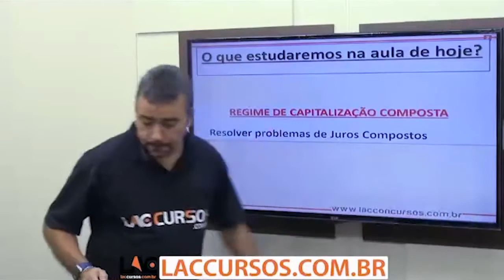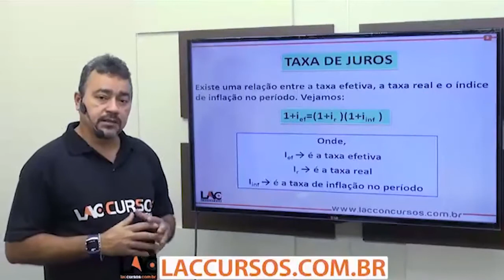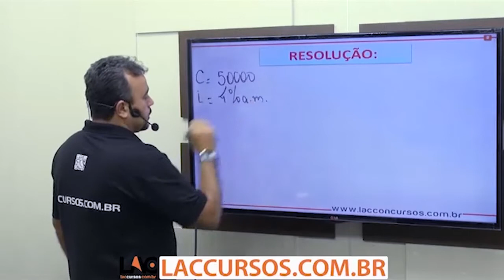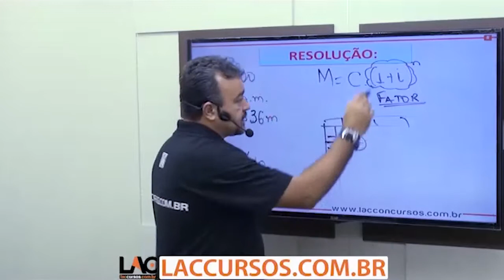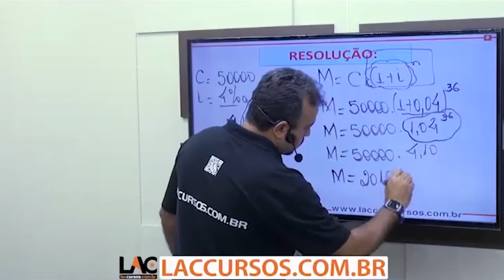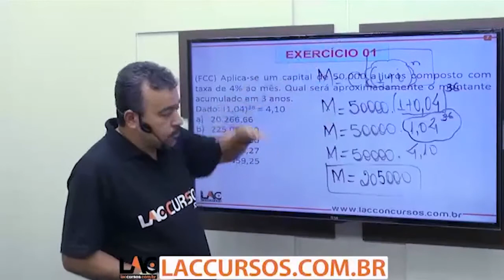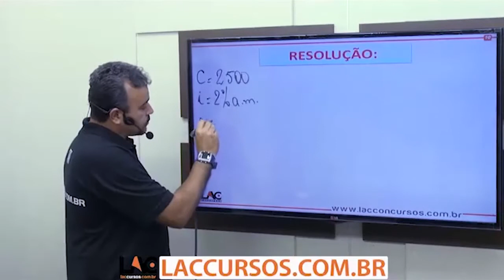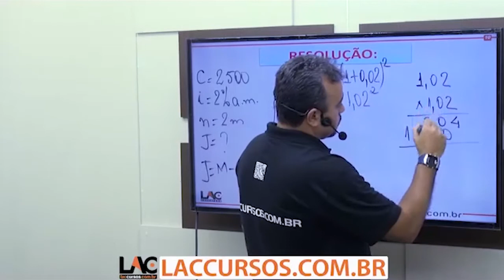BANESTES 2018 - Matemática Comercial - Juros Compostos - Parte 2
Cargo: Técnico Bancário

Investimento: A partir de: 10x de R$ 30,00